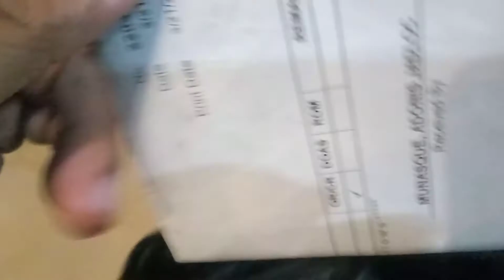nag boodle fight kami sa kubo | adonis vlogs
nagcelebrate kami ng birthday ko sa kubo